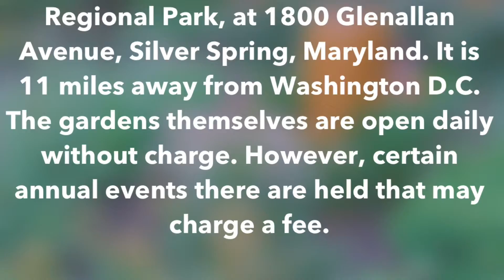Summer at Brookside Gardens, Maryland | Best place to visit in Maryland | Visiting Brookside Garden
Today WE  went to Brookside Garden, Maryland. This is one of the favorite places to visit in Summer. Thousands of plants and Eye-catching Views. You will love to visit there.  But first, take a look. Thank you if you already watched this video. I will take a new place every week.
Hi Everyone. My husband and I love to travel so much. Now you can travel with us too. We will go to new places every week.